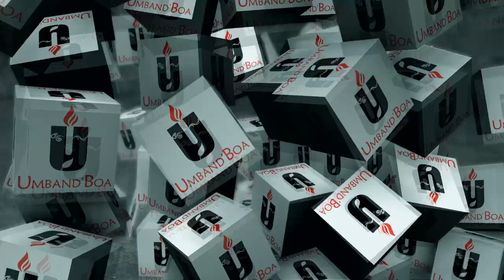298 - Não acredito no Diabo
No programa de hoje explicamos o nosso ponto de vista sobre o Diabo e porque não acreditamos nele.

Que Oxalá abençoe a todos!